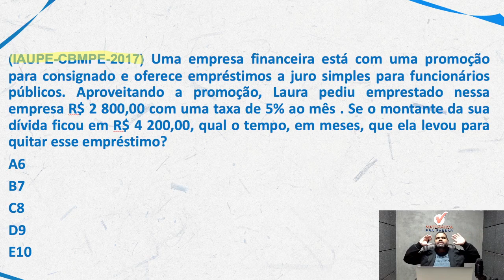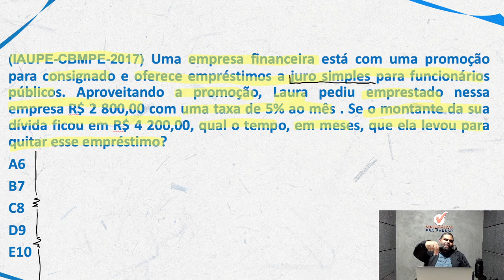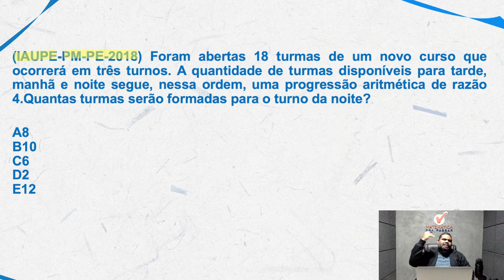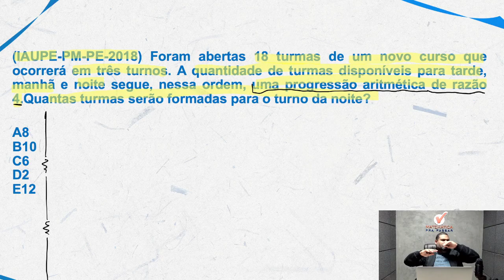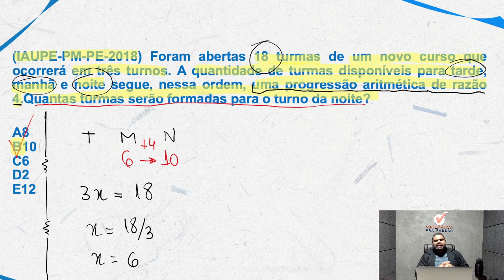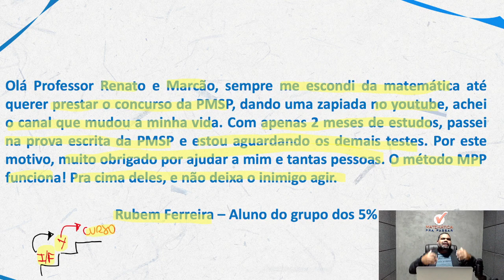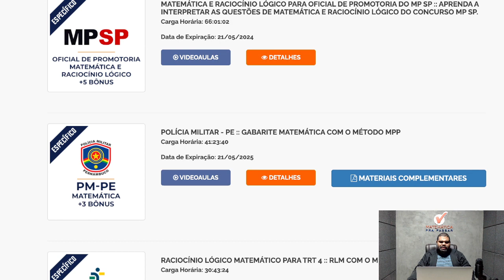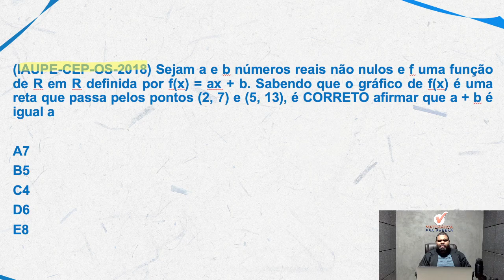Concurso da PM-PE : Questões de Matemática da Banca IAUPE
Você quer sobre o Concurso da PM-PE : Questões de Matemática da Banca IAUPE?

Então você precisa aprender com esse vídeo onde nossos professor, Marcão, mostra Concurso da PM-PE : Questões de Matemática da Banca IAUPE. Para garantir muitos pontos na prova da Matemática e mandar muito bem na prova da PM PE

Agora basta dar o play no vídeo e aprender com o Método MPP Concurso da PM-PE : Questões de Matemática da Banca IAUPE

Matemática para PM PE |Dica 121| Probabilidade em poucos passosVocê quer aprender Matemática na PM PE?

Então você precisa aprender com esse vídeo onde nossos professor, Marcão, mostra Matemática para PM PE. Para garantir muitos pontos na prova da Matemática e mandar muito bem na prova da PM PE

Matemática para PM PE |Dica 121| Probabilidade em poucos passos